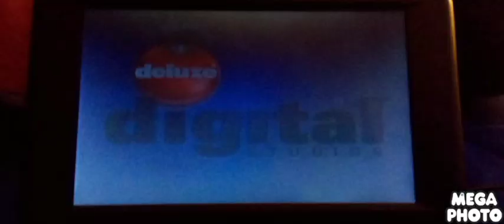March 6, 2023